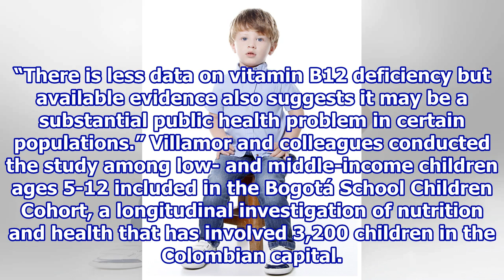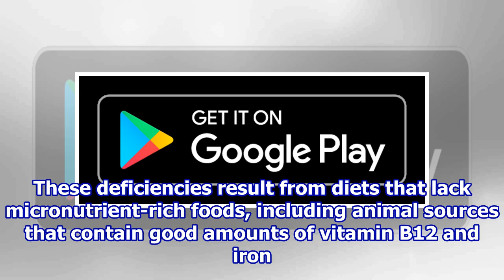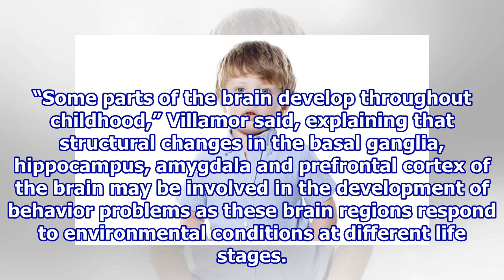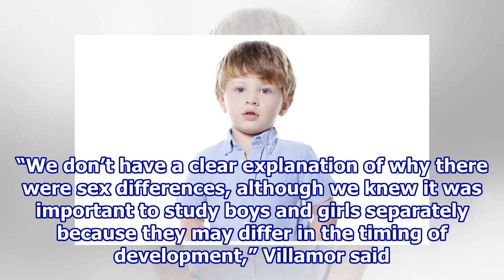Low iron, vitamin B12 reserves linked to behavior concerns in young boys